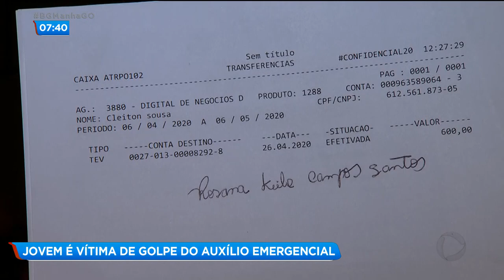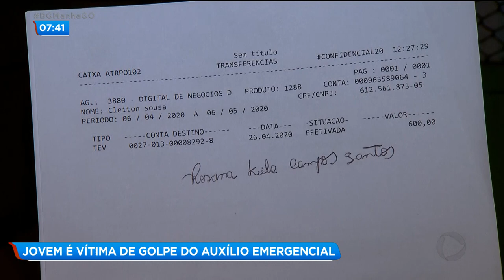Jovem é vítima de golpe do Auxílio Emergencial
Um jovem que está desempregado deu entrada para receber o Auxílio Emergencial de R$600,00. Foi até uma agência da Caixa Econômica e chegando lá descobriu que o dinheiro tinha sido depositado na conta de outra pessoa. BGManha @RecordTvGoias